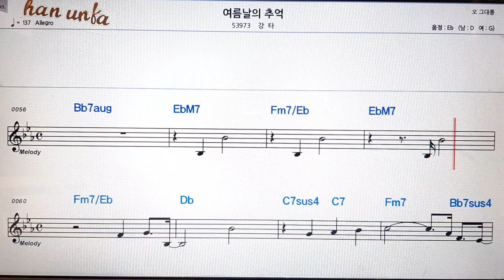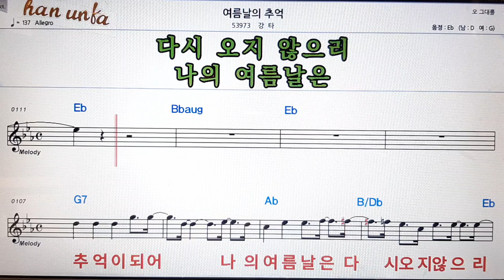여름날의 추억/강타👍노래 반주, 코드 악보,가라오케💋Karaoke*Sheet Music*Chord*MR